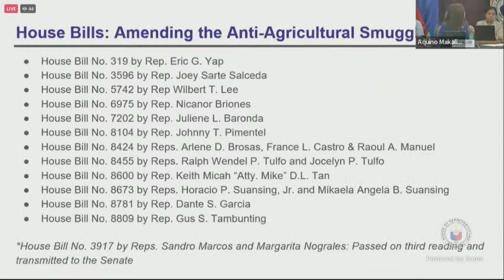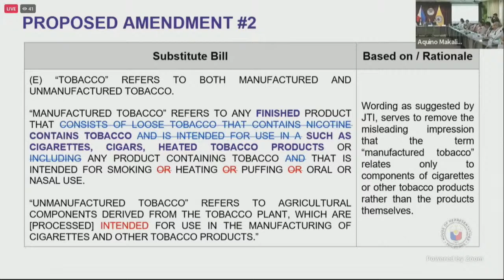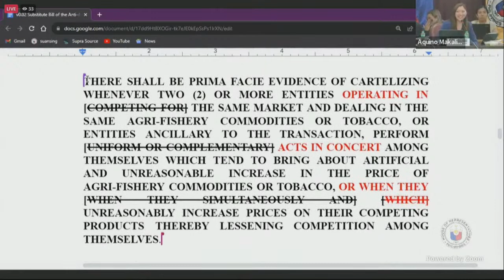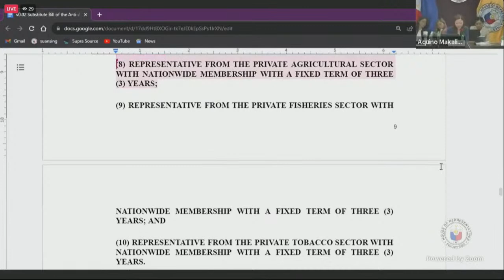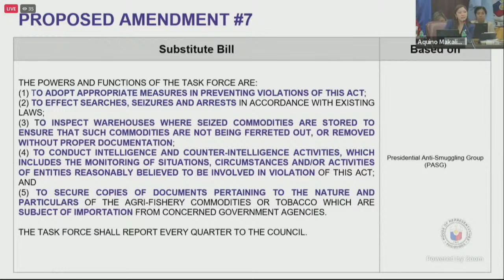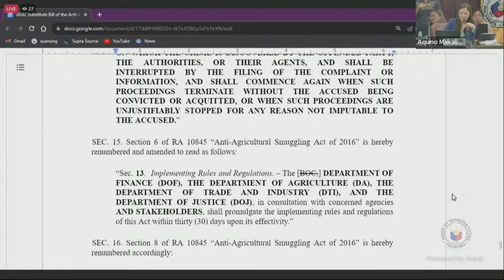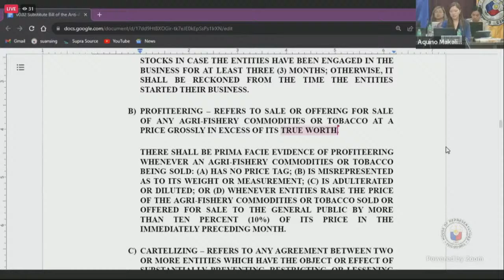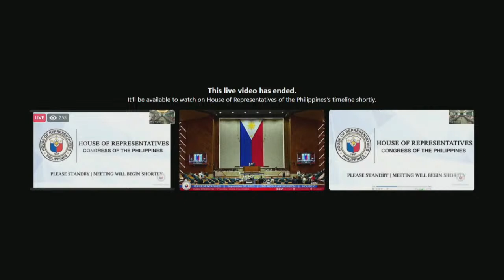Committee on Agriculture and Food hearing on amendments to Anti-Agricultural Smuggling Act